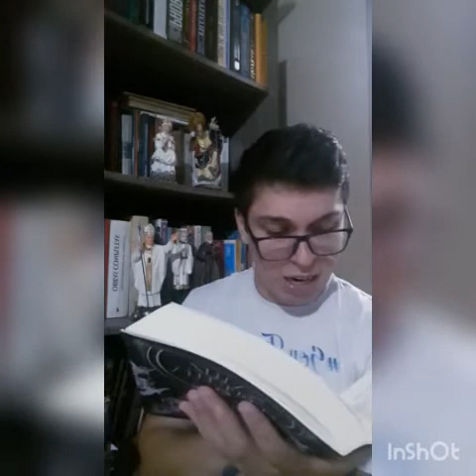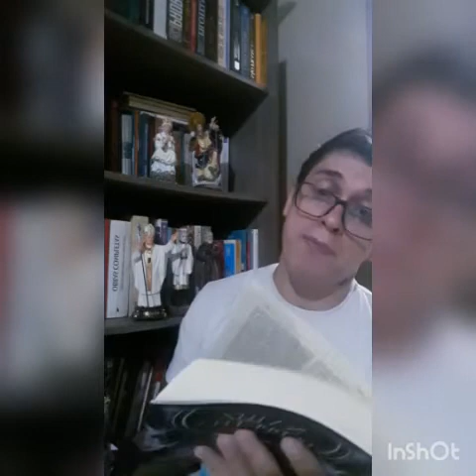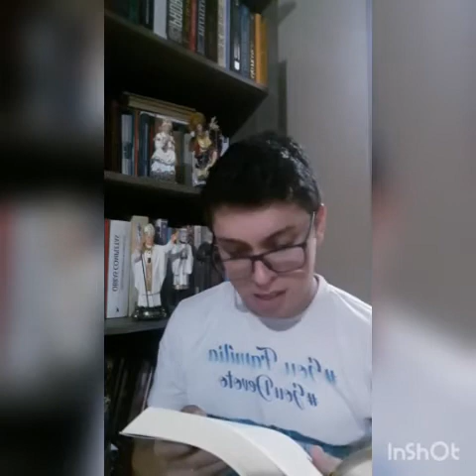"A História de Nossa Senhora Aparecida a Rainha e Padroeira do Brasil " 🙏📿🌹🇧🇷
⚜ Canal na comunhão dos Santos ⚜

Um Santo a cada dia para iluminar nossa vida com suas virtudes.

" Na Comunhão dos Santos "
" Vários Santos e um só amor, a Igreja Católica Apostólica Romana e Jesus e a Virgem Maria "

Ajude nos a evangelizar. Curta e Compartilhe. Deus lhe pague !!!

No dia 12 de outubro de 2019 a Igreja Católica celebra a festa de Nossa Senhora da Conceição de Aparecida.  Acredito que relativamente poucos brasileiros conhecem bem a história de Aparecida. Em 1717, três pescadores, Domingos Garcia, João Alves e Felipe Pedrosa, moradores nas margens do rio Paraíba do Município de Guaratinguetá, desanimados por não terem apanhado peixe algum, depois de várias horas de trabalho, já estavam rumando de volta para casa, quando lançando mais uma vez a rede, retiraram das águas o corpo de uma imagem sem cabeça e, num segundo arremesso, encontraram também a cabeça da imagem de terra cozida. Impressionados pelo evento, experimentaram mais uma lance da rede, e naquele momento foi tão abundante a pescaria que encheram as três canoas.  Limparam a imagem com muito cuidado e verificaram que se tratava duma imagem de Nossa Senhora da Conceição, de cor escura. Colocaram a na capela  de sua pobre vila e diante dela começaram a fazer suas orações diárias. Não tardou a Virgem a mostrar por novos sinais que tinha escolhido esta imagem para distribuir favores especiais aos seus devotos. A devoção e a afluência do povo cresciam todos os dias e por isso impunha-se a construção duma capela em lugar apropriado a fim de facilitar a devoção dos fiéis. Estava aí o morro dos coqueiros, o mais vistoso de todos os altos que margeiam o Rio Paraíba. Em cima deste morro foi construída a primeira capela em 1745 e foi celebrada a primeira missa. A imagem de Nossa Senhora da Conceição, já então chamada pelo carinhoso nome de Aparecida, estava em seu lugar definitivo, dando origem à cidade do mesmo nome.
As etapas ascensionais que incrementaram a devoção a Nossa Senhora Aparecida são as seguintes: A primeira capela, várias vezes reformada e aumentada, era pequena demais e foi substituída em 1888 por outra muito maior e mais artística. Feita a construção material, o bispo diocesano quis prover o santuário com adequado serviço religioso. Para isso, em 1893 convidou os Padres Redentoristas, que desde o ano 1894 exercem com admirável zelo a direção e assistência espiritual do santuário. No dia 8 de setembro de 1904, por especial privilégio concedido pelo Santo Padre o papa, procedeu-se à solene coroação da imagem de N. S. de Aparecida, na presença de grande número de bispos.  Em 1908 o papa elevou o santuário à dignidade de basílica. Em 1930 o papa Pio XI, acolhendo favoravelmente o pedido dos bispos do Brasil, proclamou solenemente Nossa Senhora de Aparecida padroeira principal de todo o Brasil. Em 1967, completando-se 250 anos de devoção, o papa Paulo VI ofereceu à Basílica de Aparecida a Rosa de Ouro, querendo com tal gesto reconhecer a importância da basílica e estimular o culto mariano. (Dados do livro: S. Conti, O Santo do Dia, Vozes, 4ª.ed. 1990, páginas 451-454)
As romarias continuaram crescendo, somando vários milhões de romeiros todos os anos. Na década de quarenta os padres notaram que a Basílica se tornara demasiadamente pequeno. Em 1950 foi resolvido construir  um  templo mariano novo e bem maior. A construção com suas dependências duraram mais de vinte e cinco anos e, finalmente, foi solenemente consagrado na histórica visita do papa João Paulo II ao Brasil, no dia 4 de julho de 1980. Neste mesmo ano, o então Presidente da República do Brasil, O General João Batista de Figueiredo, promulgou a Lei No. 6.802, de 30 de junho de 1980, declarando o dia 12 de outubro como feriado nacional para o culto público e oficial a Nossa Senhora Aparecida.  Em 2007 o Papa Emérito, Bento XVI visitou a Basílica para abrir a V Conferência Geral do Episcopado Latino-Americano e do Caribe. Ele ficou encantado com a beleza da basílica, mas muito mais encantado com a devoção dos romeiros, todos devotos de N. S. de Aparecida. No ano de 2018, quase quinze milhões de romeiros visitaram a Brasílica de Aparecida.
No dia 24 de julho de 2013, o Papa Francisco visitou e celebrou a Santa Missa na Basílica Nacional de N.S. Aparecida, pedindo Nossa Senhora para  interceder junto com seu Divino Filho para o sucesso da Jornada Mundial da Juventude. Seu pedido foi ouvido porque 3.4 milhões de jovens compareceram para o grande evento no Rio de Janeiro naquele ano. Papa Francisco, como seu predecessor, ficou encantado pela beleza da Basílica e a fé do povo de Aparecida.